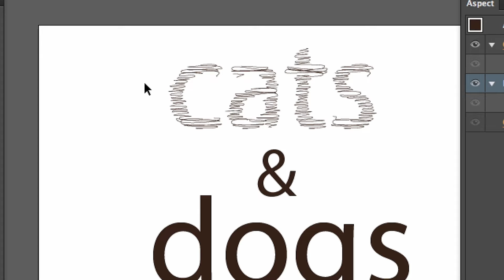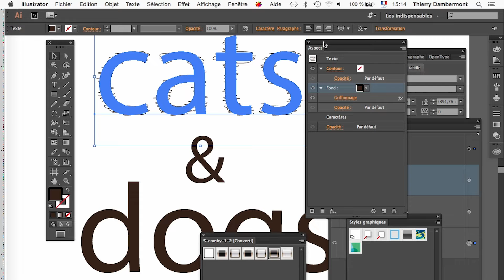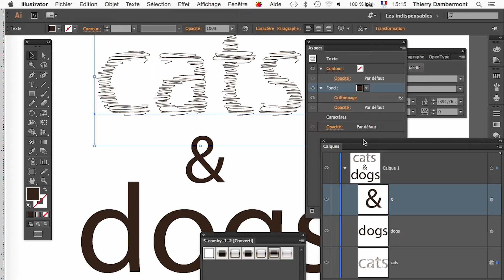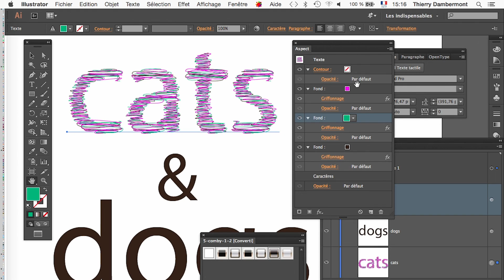part 02 EXERCICE DU GRIFFONNAGE APPLIQUÉ À DES CARACTÈRES - Le texte dans ADOBE ILLUSTRATOR